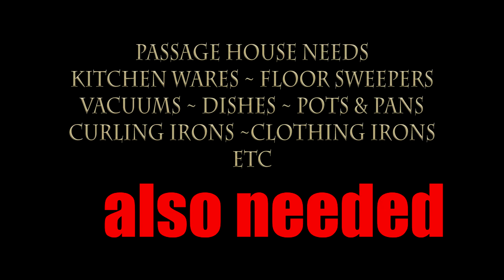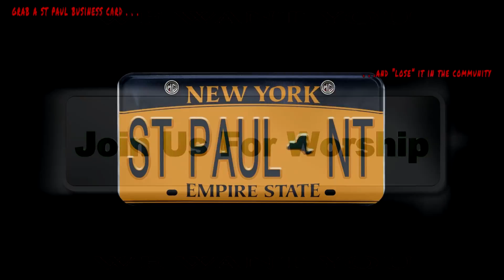7 9 17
YES, WE WANT YOU!